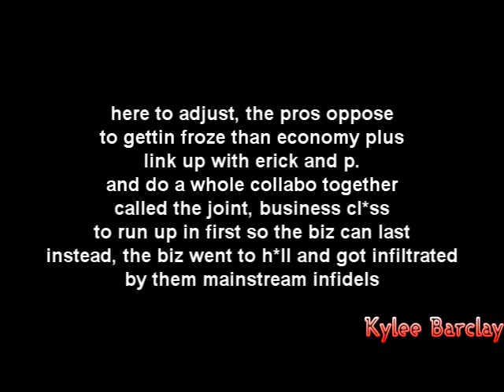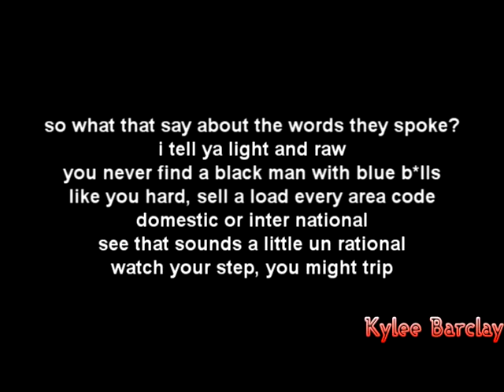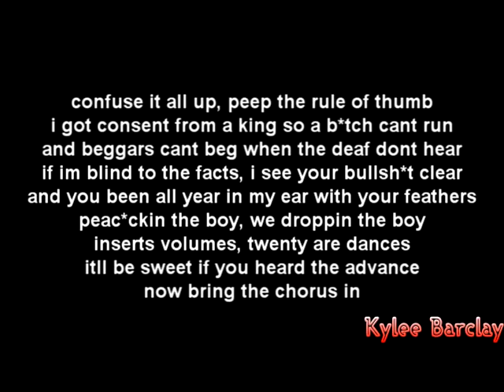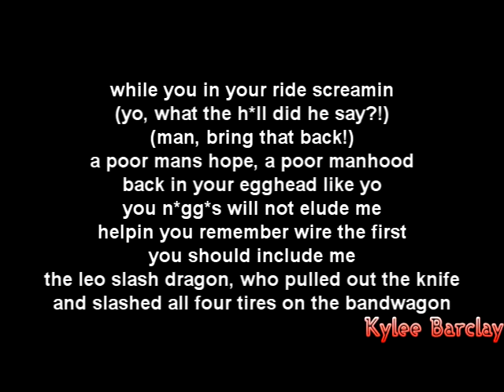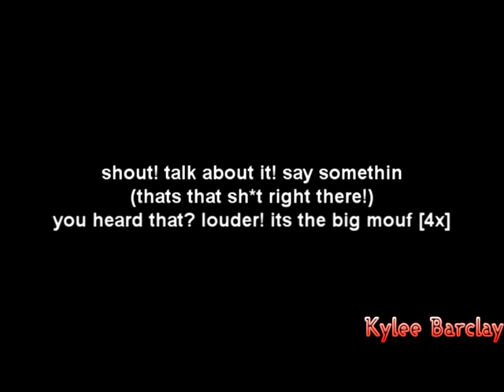De La Soul - Big Mouf Song Lyrics